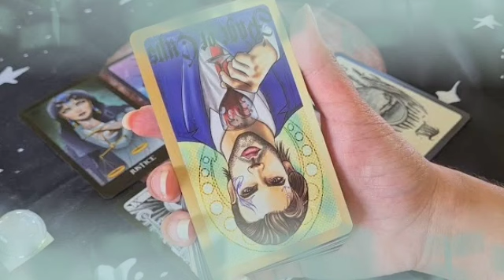برج القوس من 23 إلى 3 سبتمبر 2022 // خليه بيرجعلك بيجري😊الشخص ده بيتمناك 🙏ضماير بتصفا الحمد لله🤲